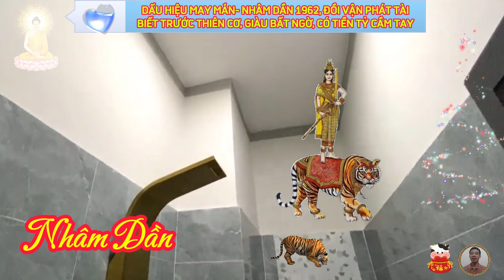🔴Chấn động, Tuổi NHÂM DẦN 1962, Từ Nay Tới Tết, Tránh Họa Đắc Lộc, Đón Tết Cực Giàu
đối với tuổi nhâm dần, nam mạng.
vào tiền vận, những người tuổi nam giới nhâm dần, phải trải qua nhiều cuộc khổ cực và phiền muộn, sang đến tuổi trung vận và hậu vận, mới gặp được nhiều may mắn và được hưởng an nhàn.
 những người tuổi này, có số hưởng thọ từ 81 đến 92 tuổi, những người ăn ở lương thiện, làm nhiều điều tốt, tự khắc tuổi thọ sẽ được gia tăng.
 chuyện nhân duyên của những người nam mạng tuổi nhâm dần, được phân thành ba trường hợp như sau.
đối với nữ mạng.
 xem tử vi thấy rằng, ở tiền vận, nữ mạng tuổi nhâm dần phải trải qua rất nhiều vất vả trong cuộc sống, sang đến trung vận, thì tình duyên với có nhiều đổi thay, đến hậu vận mới được bù đắp, sống trong an nhàn hạnh phúc, tiền tài phát triển mạnh mẽ từ trung vận, tạo tiền đề cho cuộc sống ở hậu vận được đủ đầy.
 những người này có số hưởng thọ, từ 72 cho đến 80 tuổi, những người ăn ở lương thiện, làm nhiều việc tốt, tự khắc sẽ được gia tăng niên kỷ.
 chuyện nhân duyên của nữ mạng tuổi nhâm dần, được phân thành ba trường hợp như sau.
thưa quý cô bác kính mến. có một vài lời từ tận đáy lòng dành cho nhâm dần là như thế này, trong cái điểm chững của giai đoạn 2020 đến 2023, nhâm dần chỉ nên thong dong, làm những công việc đã quen thuộc, không nên liều lĩnh ham việc, vì hại lắm, vì khi nó sẽ phải trải đang định dạng cơ hội, tưởng là vận may, mà liền tay nắm lấy, xong xuôi thì lại chẳng thấy vận may đâu, bởi lẽ dĩ nhiên là quá khứ không thể thay đổi được, vì cái gì đã mất tạm thời không cần tiếc nuối, cái gì đã qua tạm thời không cần nhớ lại.
tuy vậy, nếu biết tích lũy đầu tư, vẫn dư thừa của cải vào cuối năm, lý do, là vì năm nay vận niên rất dễ thu về lộc, kiếm tiền dễ dàng, khi bản mệnh cố gắng phát huy hết năng lực của bản thân và làm những việc thiện, tốt đẹp có ý nghĩa.
 tình duyên gia đạo, gặp hạn thiên la, nên năm nay tâm lý của bản mệnh tuổi nhâm dần thường dễ bất ổn, mọi việc cần nhẫn nhịn để gia đạo được yên bình và êm ấm.  người mẹ nên dành nhiều tình yêu thương, sự quan tâm hơn cho con cái, giữa vợ chồng, nên nhẹ nhàng thông cảm, tránh cãi vã nhiều sẽ ảnh hưởng không tốt tới sức khỏe.
về số đông những người tuổi nhâm dần hay có tính cố chấp, việc gì họ làm chưa xong, thì không chịu ngưng nghỉ, khi làm việc họ không câu nệ, xong chủ yếu ưa thích những việc lớn, họ làm việc nhiệt tình, có hoài bão lớn, thực sự cầu thị, tiến bộ, khẳng khái, quyết đoán, dũng cảm, dám làm việc nghĩa giúp đỡ người và lòng bác ái, có ý thức độc lập mạnh mẽ, không muốn người khác lãnh đạo mình, có đức tính lạc quan, dám nghĩ dám làm, ham thích sự đổi mới, một đức tính đặc biệt của họ, là đơn giản tự nhiên.